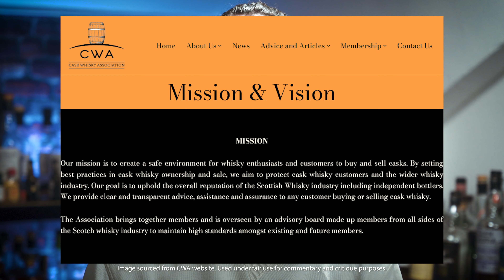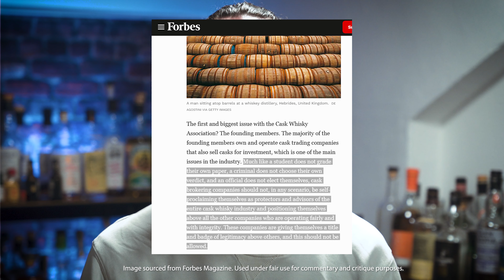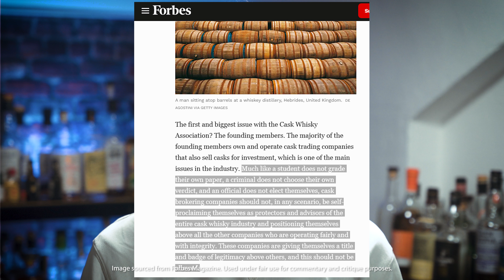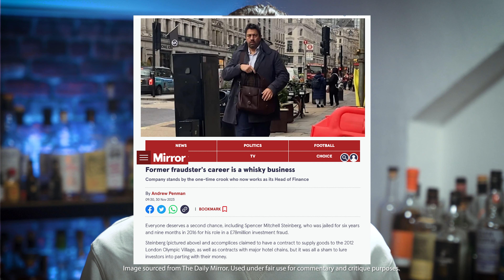THE UNREGULATED TRUTH ABOUT THE CASK WHISKY MARKET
Enjoy this dive deep into the intricate world of cask whisky 'investments' with our latest video! We pull back the curtain on the whisky market, exposing hidden controversies, questionable practices and the dark side of cask 'investments'.

Why should this matter to you? If you're a whisky enthusiast, cask owner/investor or simply curious about the whisky market, understanding the risks surrounding cask 'investments' is crucial. Join us in this exploration to stay informed and make educated decisions.

In accordance with the principles of freedom of speech and in the spirit of education, this video is intended to provide valuable insights into the cask whisky market. The content is based on factual information, personal opinions and historical context. We strive to foster an environment of transparency and open discussion around the complexities of cask 'investments' and the whisky market at large. We encourage viewers to independently verify information and form their own conclusions. Our commitment is to share knowledge and initiate informed conversations within the whisky community.